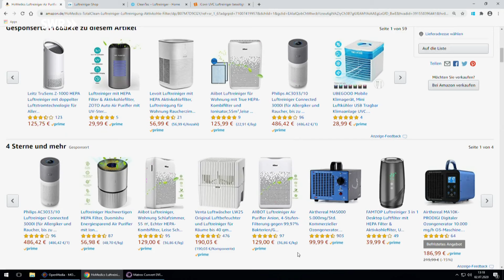Mit Luftreinigern die Gesundheit fördern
Zahlreiche Menschen leiden unter Allergien, vor allem gegen Pflanzenpollen. Luftreiniger helfen, schädliche Stoffe aus der Luft zu filtern.